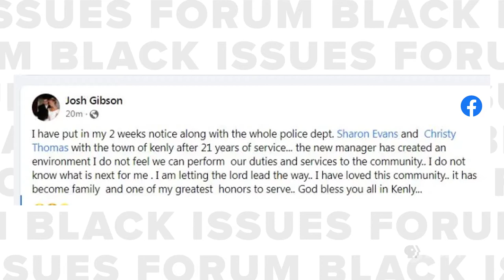Full Episode | After Roe v. Wade Plus a Black Woman's Authority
When Vice President Kamala Harris met with local leaders to discuss a new internet affordability program and access to abortion, NC Senator Natalie Murdock was there; she shares highlights with host Deborah Noel. Professor La’Meshia Whittington and Dr. Tyechia Paul of Fayetteville State University discuss takeaways from the resignation of the Kenly police force under a Black woman’s authority.

Black Issues Forum is hosted by Deborah Holt Noel and airs on Fridays, 7 PM and Sundays, 4 PM on PBS NC. Watch anytime online, on YouTube and on the PBS Video app.